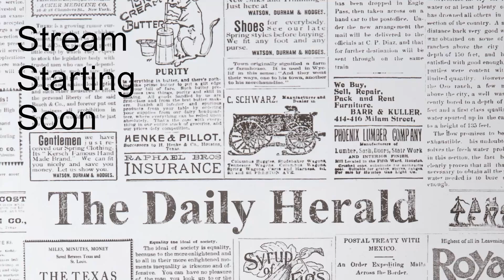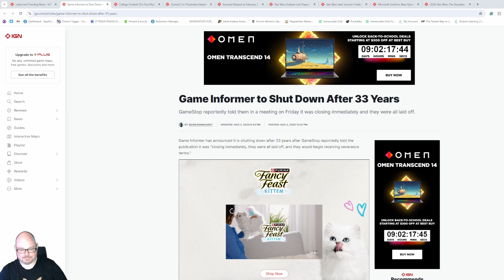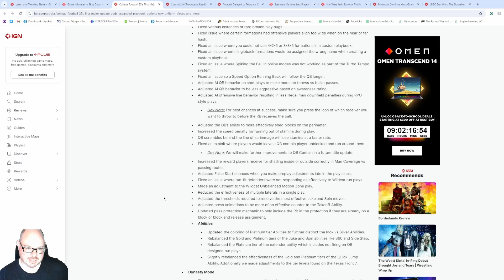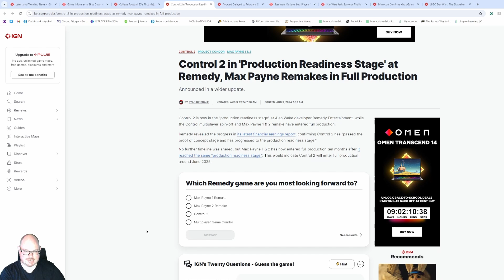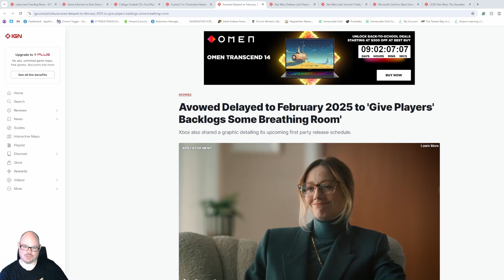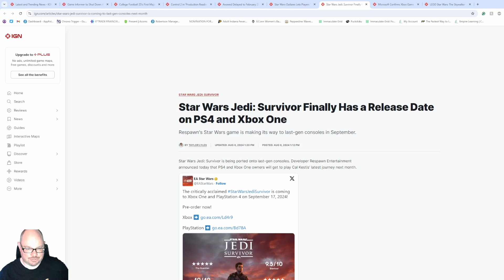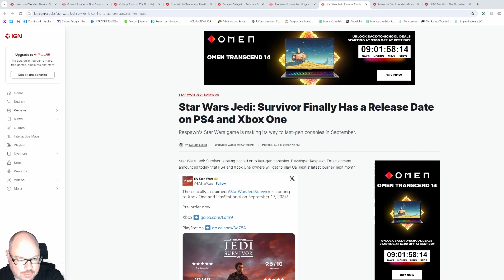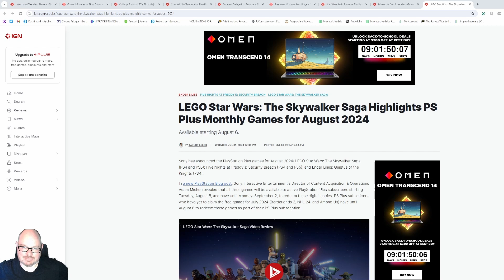Game Vault Pod News Hour (8-12-24)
In this episode, Mark returns from his two-week hiatus to discuss the sudden closure of Game Informer, what that magazine meant to his life, and how it turned him into the gamer he is today.

The live recording of this show takes place Fridays at 9 pm on our Twitch Channel and the replay will be live on Youtube on Monday. The video version has some extra content not heard in the podcast and you can interact with Mark.

to see the playlist for Mark's Persona 3 Reload blind let's play and Tom's Crono Trigger playthroughs.

If you need Retro Gaming hardware and accessories please check out our friends at Stone Age Gamer!